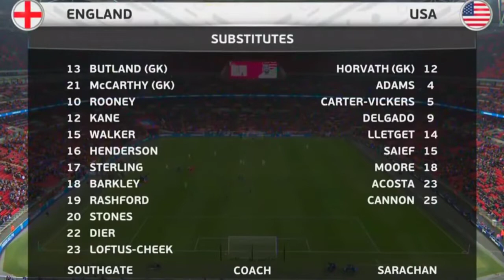Wayne Rooney's Last Game for England (16/11/2018)